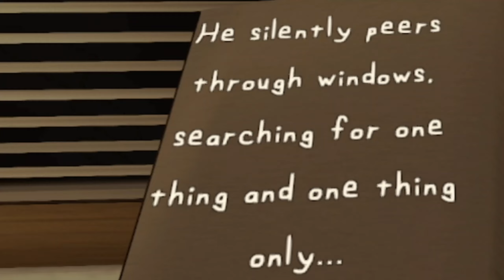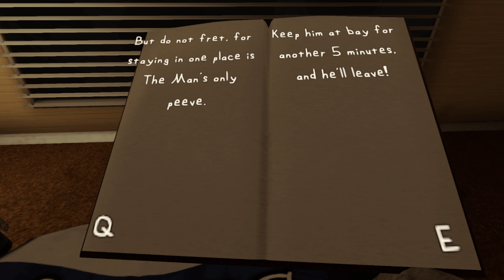WE HAVE TO PROTECT OUR BABY || The Man From The Window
Y'all... pray for me and this child. We not making it through the night.